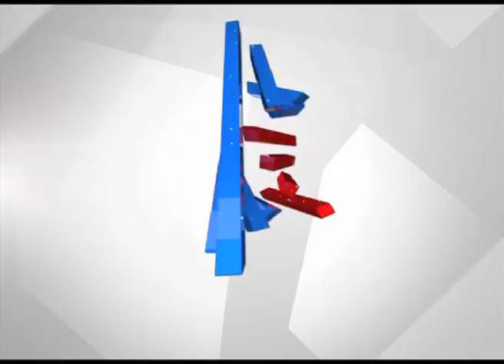Pregnant Ladies And Patient Fights For Scanning At Bidar Hospital | Suvarna News